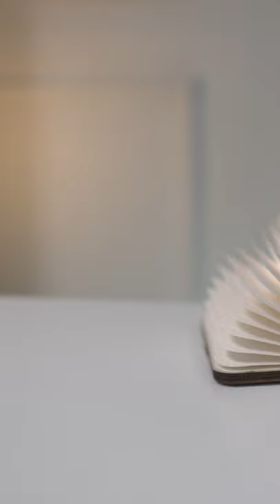BIGGER OCTOPUS | 3D PRINTED